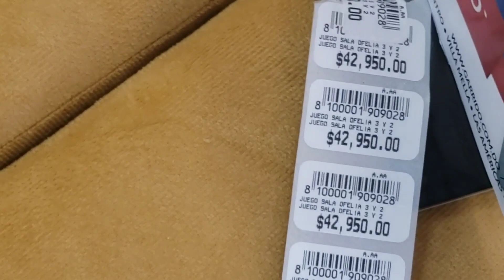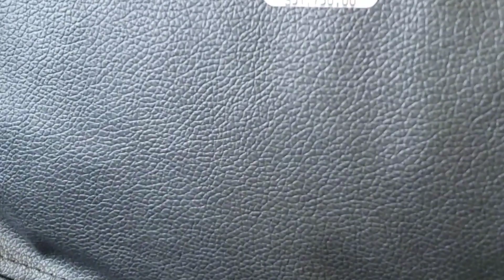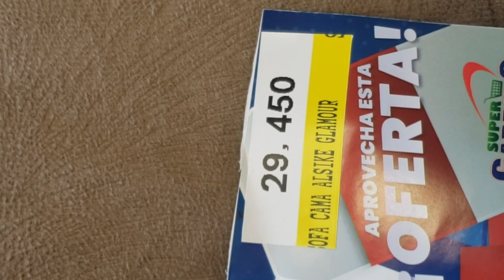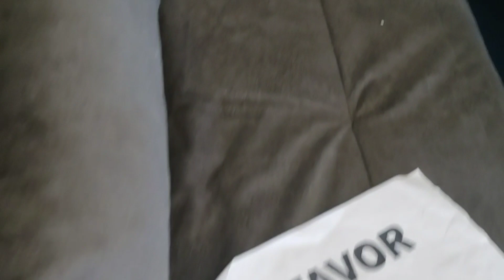Diva Fed kap enjoy + vini gade meubles avec mwen